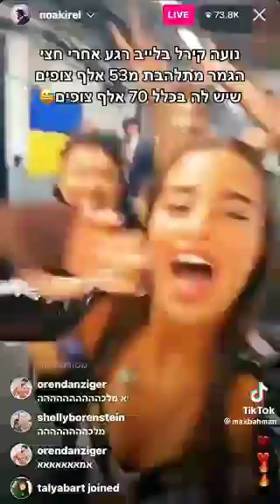קטע מלייב באינסטגרם של נועה קירל #2: לייב מהאירוויזיון